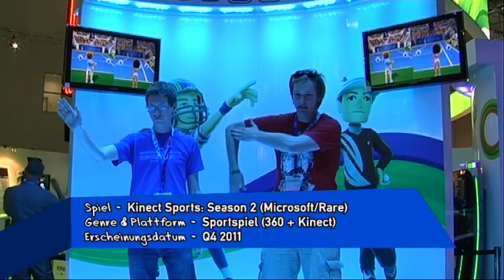gamescom 2011 - Kinect Sports: Season 2 - Tennis Gameplay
Promenade schwingt die Arme. Ersteindrücke vom Tennis für Rares "Kinect Sports: Season 2".

Gameplay impressions of Rare's "Kinect Sports: Season 2" for Kinect.